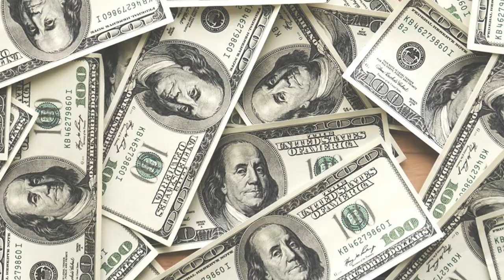Road To Geck (Part 6) - Sims 3 // WIGS!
In this part, Luv and Beck attempt to keep their relationship status a secret until everything going on with the Joslyns slows down.

Twitter: I thought about bringing my twitter back, signed back on, and saw the dumpster fire that was the happenings of our planet. Signed back off IMMEDIATELY.

If you guys ever need to message me, feel free to use the comment section below! Trust me, I'm reading them!

Also, if you're still reading this... I spend days editing this, only to end up really hating how it came out? It felt like a Naruto filler episode, where we talk about what's happening but don't really explore what is happening? I'm going to have to try out something different story-wise for the next part.